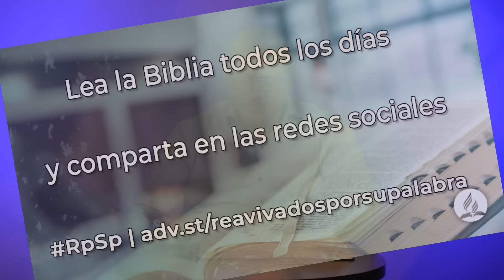Mateo 13 - Reavivados Por Su Palabra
En sus lecciones había algo capaz de interesar a cada mente, de apelar a cada persona. De esta manera la tarea cotidiana, en vez de ser solamente una rutina fatigosa, desprovista de pensamientos elevadores, resultaba iluminada y elevada por medio de recordativos constantes de lo espiritual y lo invisible.